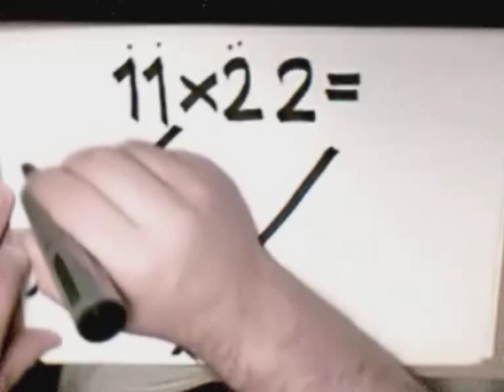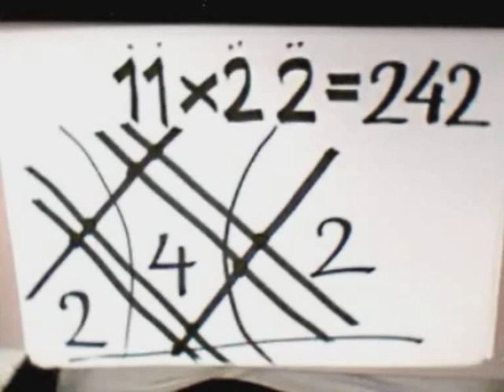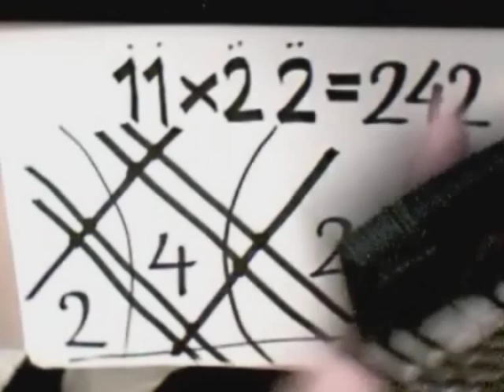Magisk multiplikation med linjer -förbereder dig för snabb och knivskarp huvudräkning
Magic Math Lines -Prepares You For Quick And Sharp Mental Multiplication

Magic Math Lines -Prepares You For Quick And Sharp Mental Multiplication : How to do multiplication with lines. This really makes multiplication visual and furthermore -a child can learn it :) Do this for an hour a day and in a week you will impress your family!How to do multiplication with lines. This really makes multiplication visual and furthermore -a child can learn it :) Do this for an hour a day and in a week you will impress your family!

        * 1 pen
        * 1 paper

Step 1:
    Write your multiplication task on top of paper
    In this example: 11x22=
Step 2:
    First figure: Draw diagonal / line (s)
    In this example you would draw just one line for the first figure 1. (If the first figure is a 3 you would draw 3 parallell lines, close to each other.)
Step 3:
    Make space
    Before next step, be sure to make a little space to the right of your / line.
Step 4:
    Second figure: Draw parallell diagonal line / /
    Now attack the second figure and make as many lines as it says. Draw them together parallell after the space to the right of your first line.
Step 5:
    Third figure (cross lines)
    These 2 lines should cross the previous two, so make them backslash \ and draw them close together.
Step 6:
    Make space
    Before next step, be sure to make a little space to the right of your lines.
Step 7:
    Fourth figure \ a backslash (cross the first 2 lines)
    These 2 lines should be parallell to the ones in step 5, so make them backslash \ and draw them close together. Be sure to cross the first / / lines.
Step 8:
    Draw a bent line )
    There will be clusters of crossed lines on top, bottom, left and right. Draw a bent line ) around the cluster to the left.
Step 9:
    Draw an anti-bent line (
    Draw an anti-bent line ( around the cluster to the right.
Step 10:
    Count the crossings
    If you followed my example you should have 2 crossed lines in your left cluster.
    If you followed my example you should have 4 crossed lines in your center cluster.
    If you followed my example you should have 2 crossed lines in your right cluster.
    Write your answers below your lines 2 4 2
Step 11:
    242 That is your answer!
    This example results in the following conclusion: 11x22=242. Make your own tasks only if you are willing to abide by step 12.
Step 12:
    Don't complain. Try again!
    This Multiplication is ground-breaking if you spend an hour a day for just one week. You will be impressing people around you. I know that i haven't covered all obstacles that you may encounter, but if you use your common sense and keep it simple at first you may have ideas for how to develop this. Then you will be a VIP and can move further to Step 13.
Step 13:
    For Math-lines V.I.P. only (see Step 12)
    Add you own video! Please add your own video on solving obstacles for this multiplication function.
Step 14:
    Take it to the next level
    After one week (7 hours) When you are familiar with the technique, you should be able to imagine the lines and solve the problems mentally. These crossed lines are that easy to imagine and remember. CONGRATULATIONS! /DreamSolutions